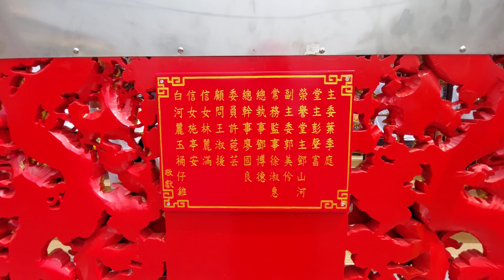台南同安二奉堂往東港開基大清府嘉蓮宮謁祖進香 全* पारंपरिक धार्मिक त्योहार* festival keagamaan* Lễ Hội Tôn Giáo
台南同安二奉堂往東港開基大清府嘉蓮宮謁祖進香 全 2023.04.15
(隊伍陣頭順序: 督陣、凸燈、堂旗、頭旗、鼓亭、嘉義獅、熙茜、 神轎車、吉普車、藝文軒、武轎、西燈、彩牌、帥旗、北管、將爺、文轎)
*  पारंपरिक धार्मिक त्योहार *
* festival keagamaan tradisional *
* lễ hội tôn giáo truyền thống *
* traditional religious festival *